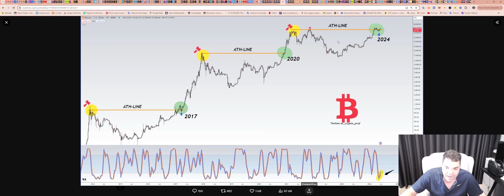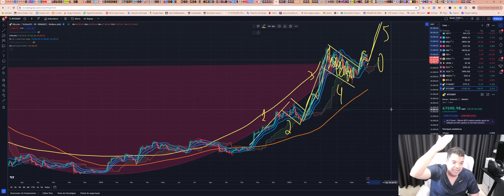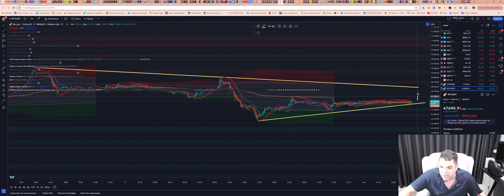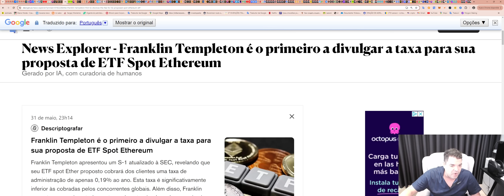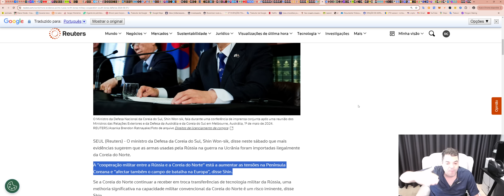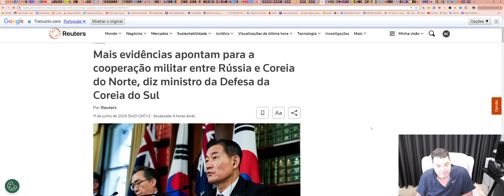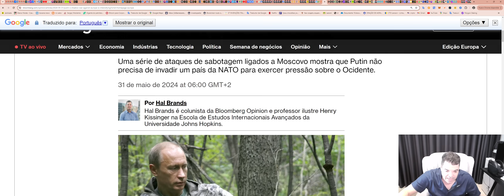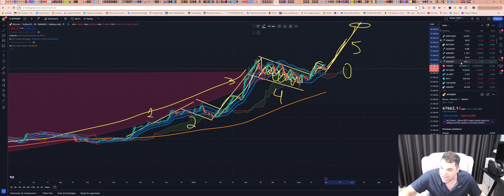Bitcoin (BTC) - Análise de hoje, 01/06/2024!